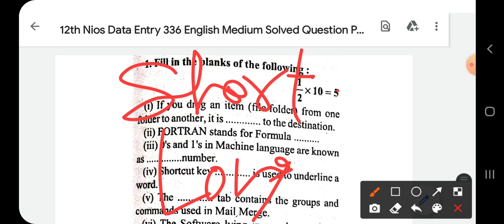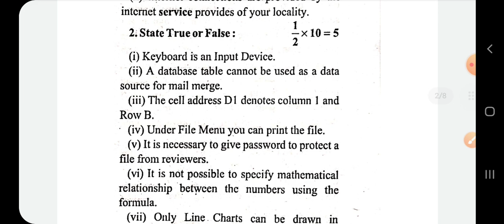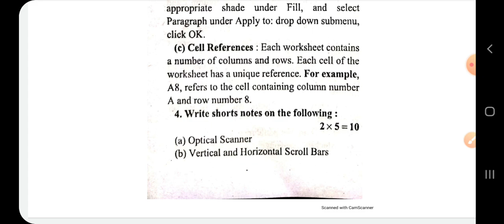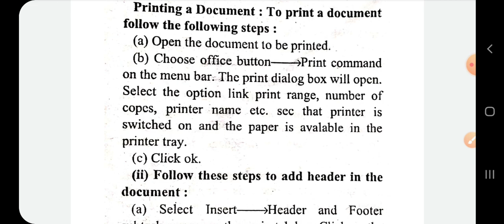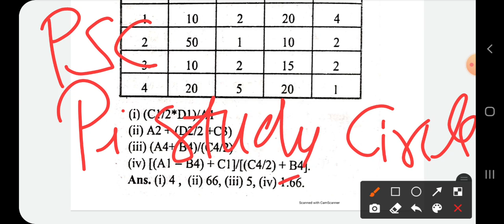Nios Class 12 Data Entry 336 Solved Question Paper | Nios Data Entry 336 English Medium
Hello Students this video is regarding 12th NIOS Data Entry (336). In this video you will get to know Solved Question Paper of Painting.